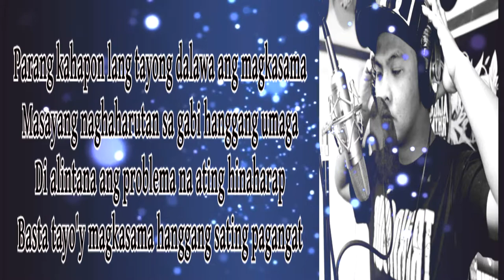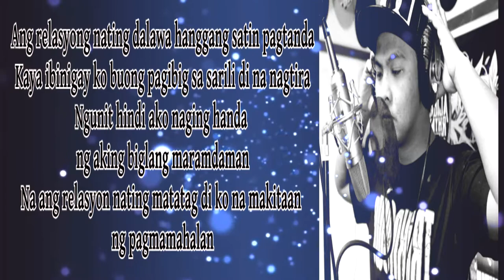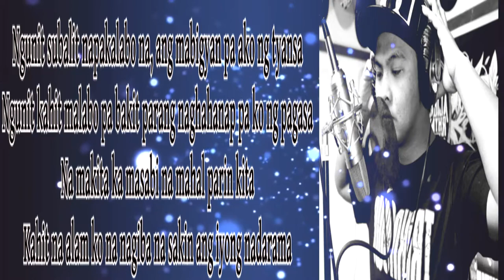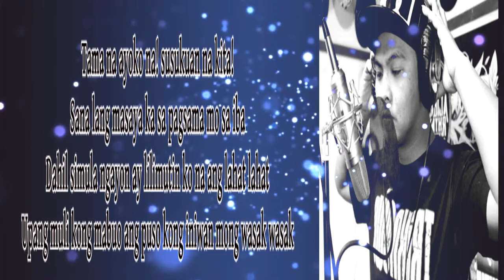Wala Na Ang Lahat By Triknown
Alibata Rhymes Production
ARP Muzik
Arrange By Triknown
Beat by Diesbeats